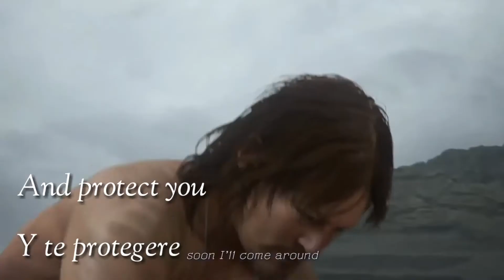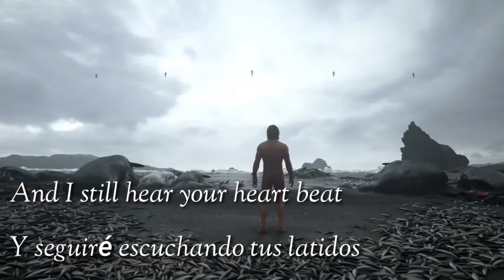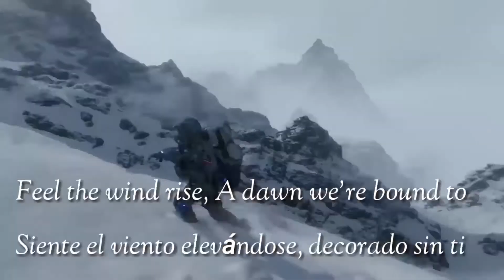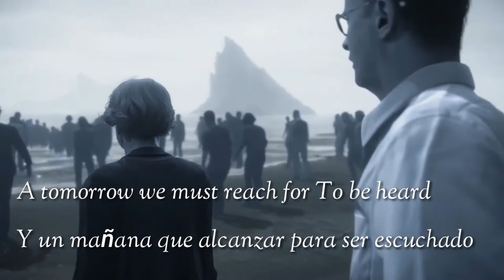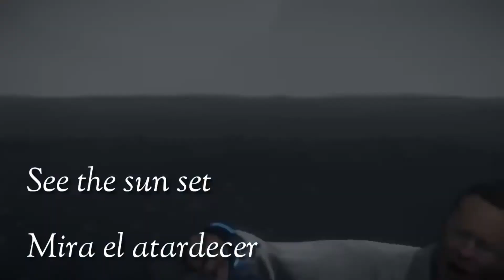BB's theme lyrics español/inglés - Ludvig Forssell feat. Jenny Plant - death stranding OST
ANTES QUE NADA AVISO DE SPOILER!
Decidí hacer un pequeño homenaje a este juego hermoso que acabamos de terminar en el canal. Y que mejor que el tema de BB el cual, me incluyo, saco más de una lagrima en aquella caminata al incinerador. Jugando de una manera increíble con nuestros sentimientos.
Decidí traducir lo mejor que pude la letra espero sea de su agrado!!!

Si quieren apoyar al canal con sus donativos pueden hacerlo en el siguiente link
Yo soy miguelfoxhound y disfruten del video!!

Música utilizada en el video:
 BB's theme - Ludvig Forssell feat. Jenny Plant - death stranding OST.